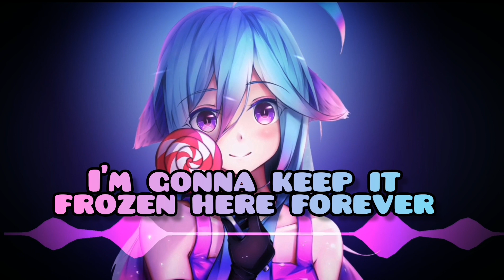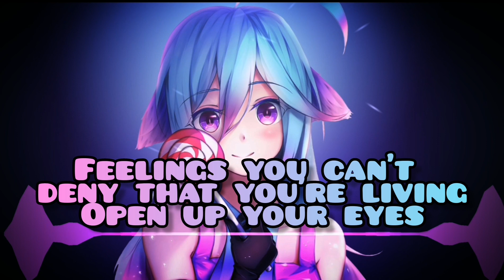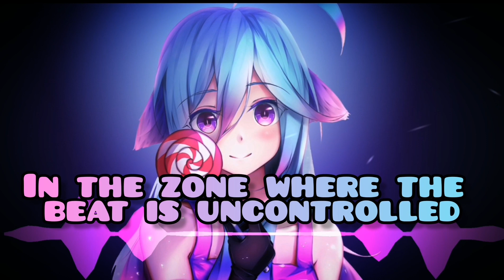Nightcore - Alive (lyrics)